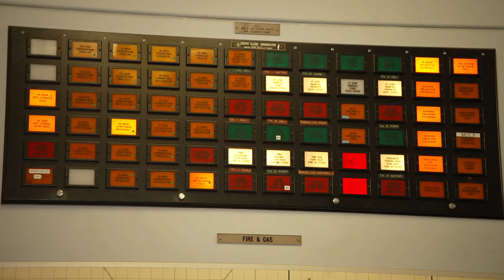Solar Energy: Route to Net Zero - What role for hydrogen?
We’ve joined forces with Solar Energy UK, ITN Productions and the British Army to take part in 'Solar Energy: Route to Net Zero', a programme exploring the role of solar energy in the Net Zero transition.

Featuring contributions from Centrica Business Solutions and Centrica Storage, the programme premiered at COP26.